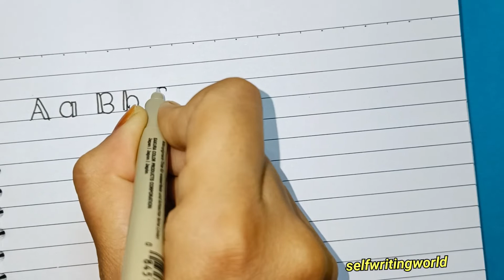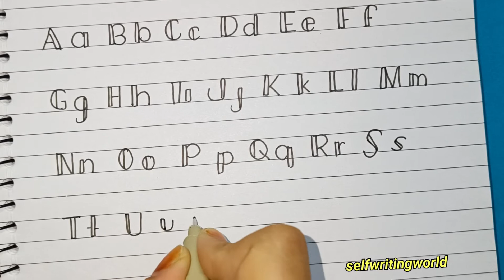Writing Alphabet in Different style